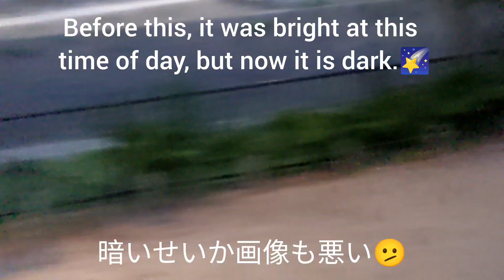[マイクロブタ] ついに雨男のレッテルを貼られた ぷーちゃん☔🐷☔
あぁ〜スマホの画面が割れて緑の線が入って見えづらいよ😑
そもそもブタさん柄の手帳型カバーをしてたんだけど2人にアムアムされるから外したのが悪かったみたいだね☝️